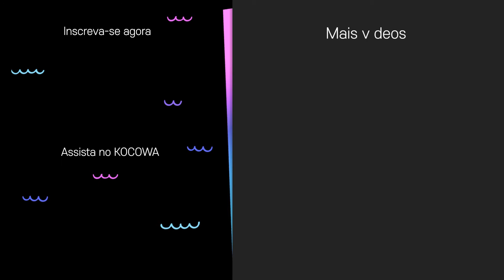[Home Alone Ep 361ㅣPrévia] Noite improvisada do Girls' Secret Party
💌SOBRE Home Alone

Home Alone é um programa de variedade que retrata a vida cotidiana das celebridades favoritas no cenário mais íntimo. O programa convida os telespectadores às casas das estrelas, permitindo-lhes observar de perto a vida delas. De vez em quando, as estrelas de Home Alone têm encontros especiais como integrantes do “Rainbow Club”, em que os moradores são vizinhos amigáveis. Com Jun Hyun Moo, Park Na Rae, Han Hye Jin e Lee Si Eon como os anfitriões, eles observam a vida de celebridades com várias ocupações, incluindo atores, atrizes, top models, atletas, comediantes e muito mais! Embora o gênero, estilo de vida, personalidade e muitos outros atributos sejam diferentes, todos têm algo em comum: eles moram sozinhos.

GÊNERO: Variedades, Reality show
LEGENDAS: português, inglês
PAÍS: Coreia do Sul
ELENCO PRINCIPAL: Park Na Rae, Sung Hoon, Hwasa, Kian84, Lee Si Eon